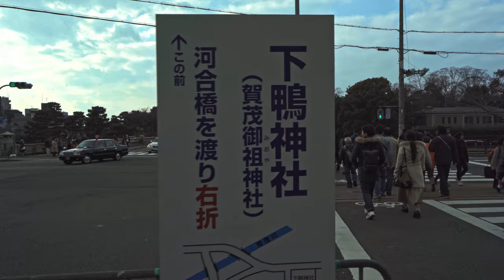Japan Travel: Kyoto Walk Hatsumode New Year's visit Shimogamo-jinja Shrine 4K HDR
▼What is Shimogamo Shrine ?
Kamomioya-jinja Shrine (Kamomi Oyajinja) is located in Sakyo Ward, Kyoto City. It is also known as Shimogamo Shrine (Shimogamo Jinja).
It is a Shikinaisha listed in the Register of Deities (Kamishichi-sha Shrine) of the Engishiki law as one of the ichi-no-miya (primary shrines) of the former Yamashiro province, one of the 22 Shrines (Myojin Taisha),
It was classified as a Kanpei Taisha under the old shrine classification system, and is now a Beppyo Jinja of the Association of Shinto Shrines.

▼Access
・From Kyoto Station to Kitaoji Station, take City Bus # 1 or # 205 from Kitaoji Station (About 25 minutes.) to Shimogamo-jinja mae (Or in front of Tadasu no mori).
・From Kyoto Station to Shimogamo-jinja Mae (Or in front of Tadasu no mori), take city bus # 4 and # 205.
・Transfer from Kyoto Station to JR Nara Line: Kyoto Station - Tofukuji Station - Transfer (Keihan: Bound for Demachiyanagi Station) - Keihan Tofukuji Station - Demachiyanagi Station - Walk for 12 minutes: Shimogamo-jinja
・5 minutes walk from Hankyu Kawaramachi Station -  Keihan Gion Shijo Station -  Demachiyanagi Station -  12 minutes walk: Shimogamo-jinja Shrine

▼video information
Date: January 3, 2020 (Friday)